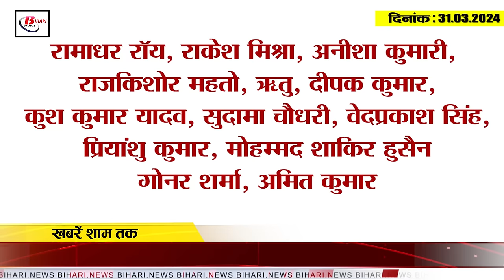Today Bihar Evening breaking news of 31 march On Bihar board 10th result, sakchamta pariksha result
1. Bihar Board matriculation exam result released
Bihar Board matriculation exam result has been released. BSEB Chairman Anand Kishore has announced the result. Candidates can check the result of the examination on the websites Bihar School Examination Board Chairman Anand Kishore had already informed that the results of class 10th will be declared by March 31. At the same time, now the results of 10th have been declared. It is said that there has been a slight delay in coming the exam results due to Holi. At the same time, if the festival of Holi had not happened, the exam results could have been announced earlier. The verification work of the toppers had already been completed by the Bihar School Examination Committee. About 15 lakh candidates had appeared in the matriculation exam. After this, now the result of the examination has been released. The examination was conducted from 15 February to 23 February.
2. 20 percent increase in the price of medicines

3. 33rd National Sub-Junior Girls Kabaddi Championship organized in Patna from today

4. Anganwadi centers affected due to lack of manpower

5. Nine nominations for Nawada Lok Sabha seat canceled

6. Result of efficiency test from class 6th to 7th released
Competency test was organized in Bihar to give the status of state employees to teachers. Bihar Board Examination Committee has declared the result of aptitude test for class 6th to 7th. The result of the examination can be easily downloaded with the help of application number and date of birth. About 23 thousand 873 teachers had appeared for the examination for classes 6 to 8. Teachers had given exams for different subjects. Out of these, 22,971 teachers have got success in the exam. The passing percentage is 96.10%. Whereas 932 teachers have failed in the examination.

7. According to Patna High Court, calling husband or wife a ghost or vampire is not cruelty.

8. Today is the last day to deposit property tax.

9. Tejashwi Yadav made big allegations against the central government

10. Prashant Kishore announced to contest EBC on 75 seats in the assembly elections.

11. Buxar candidate Mithilesh Tiwari said this about Ashwini Choubey

12. Ashwini Chaubey did not find place in the poster of Buxar candidate Mithilesh Tiwari.

13. After getting the ticket from Samastipur, his daughter met Minister Ashok Chaudhary.

14. JDU candidate Lovely Anand targeted RJD leader Ritu Jaiswal.

15. Mayank Yadav made the record of bowling the fastest ball in IPL 2024